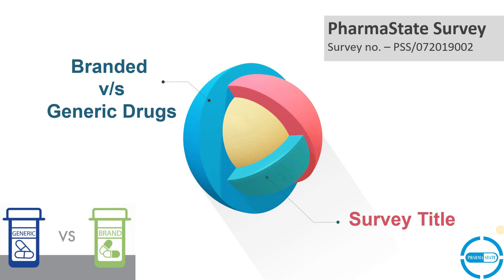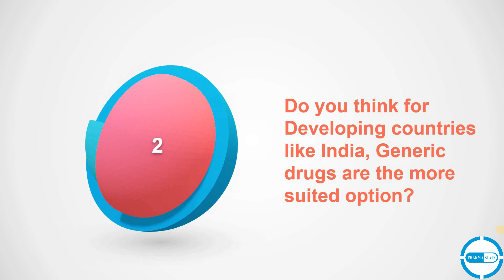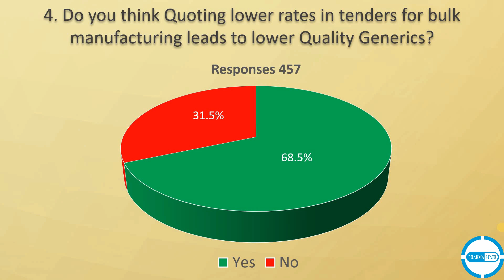ब्रांडेड और जेनेरिक दवाइयों में से बेहतर कौन है? Survey: Branded v/s Generic Drugs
क्या जेनेरिक दवाइयां ब्रांडेड दवाइयों का मुकाबला कर सकती हैं?
अगर आपको अपने घर के लिए दवाइयां लेनी है तो आप ब्रांडेड लेंगे या जेनेरिक? आखिर फार्मा प्रोफेशनल्स इस मुद्दे पर क्या राय रखते हैं जानिए इस सर्वे के रिजल्ट्स में |
In this survey find out which one Pharma Professionals think is better: Branded or Generic Drugs?
Participants: Pharma Professionals.
Follow PharmaState Page & get Pharma pharmaceuticals updates daily.